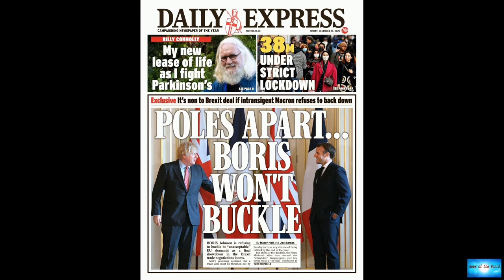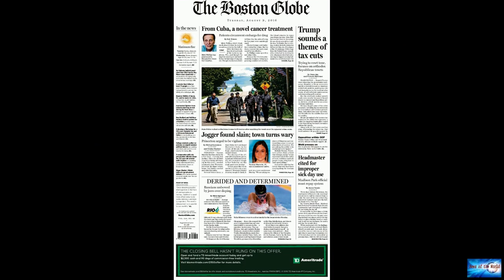1960's sex symbol Raquel Welch spotted publicly for the first time in years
News of the world: 1960's sex symbol Raquel Welch spotted publicly for the first time in years. 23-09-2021

1960's sex symbol Raquel Welch spotted publicly for the first time in yearsRaquel Welch is back in action.The actress and 1960s sex symbol, now 81, was recently spotted out and about at an auction house in Beverly Hills, Calif. The outing marks the first time Welch has been seen in public in over two years.For her day out of the house, Welch kept her outfit simple, wearing black pants and a white top. She completed her ensemble with black sandals, brown glasses and a straw hat.Several of the pic

club-your-hands. the-closed-door-of-trust.